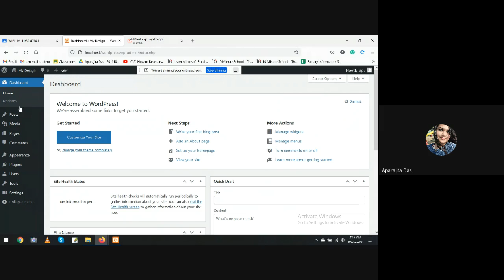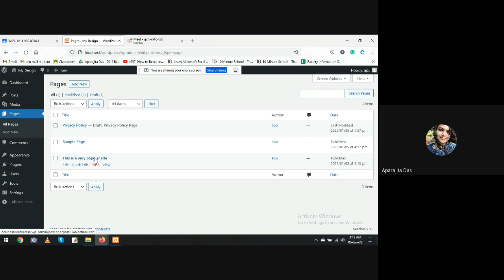Changing title in wordpress||ওয়ার্ডপ্রেসে শিরোনাম পরিবর্তন করা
wordpress change page title programmatically